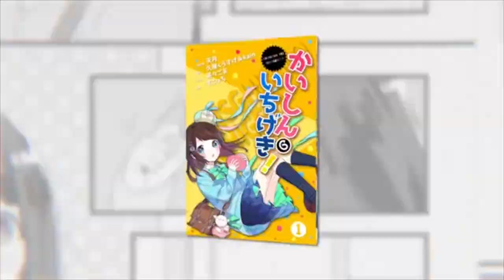プロレスラーが歌う！ かいしんのいちげき！/天月-あまつき- 【歌ってみた】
本家様

大好きな天月さんの
かいしんのいちげき歌わせていただきました！

☺️YouTube始めてみました！☺️
マーベラスインパクト所属
井坂レオです